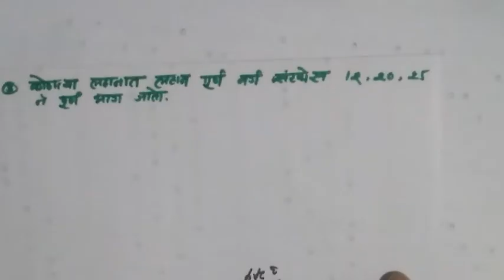लसावी आणि मसावी part2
लसावी,मसावी